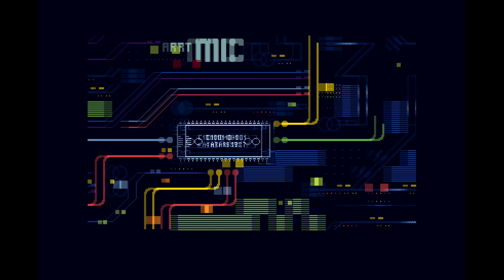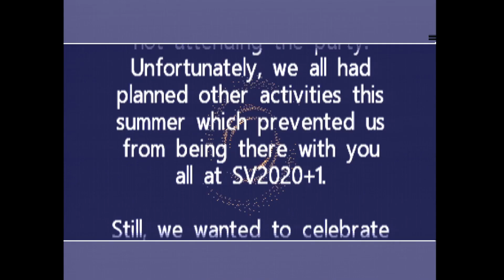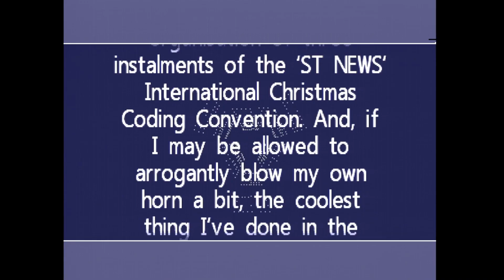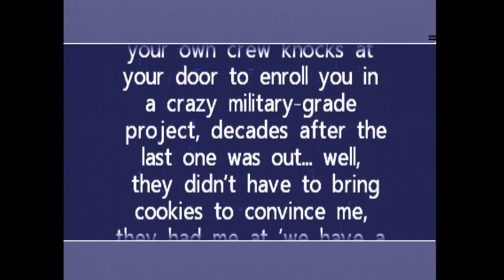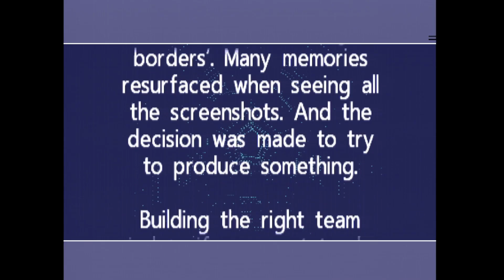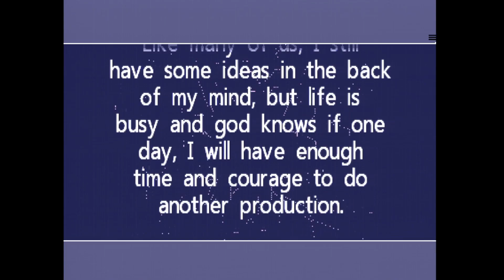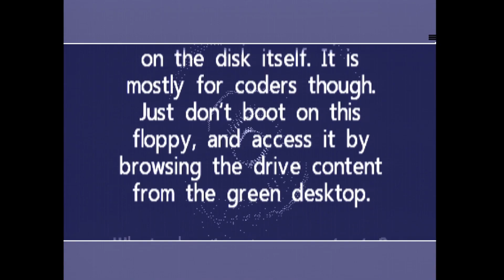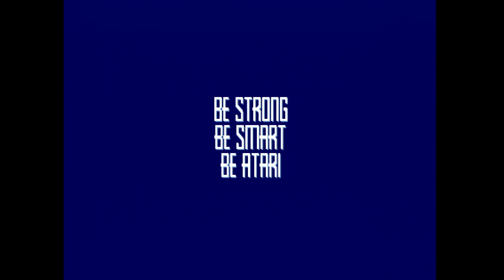FirST Love, 2020+1 Overlanders - The Union, Demo On Real ATARI ST Hardware. (4Megs) 50Hz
'Real-time loading floppy disk drive'
ConfiG : ATARI STe 4096 Ko, 50Hz.
CPU : Motorola 68000, 8Mhz
ATARI ST corp. 1989.